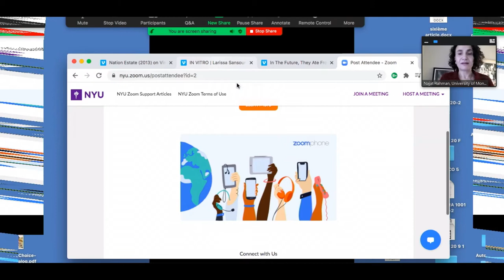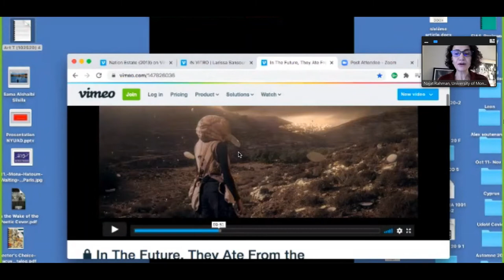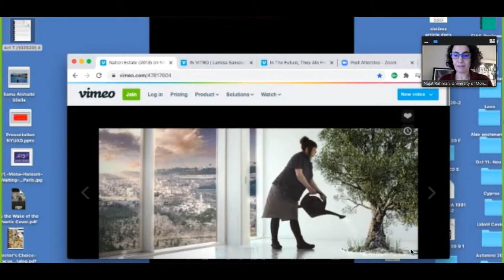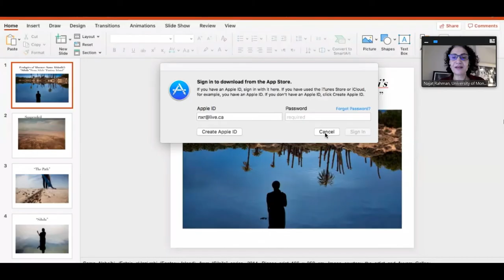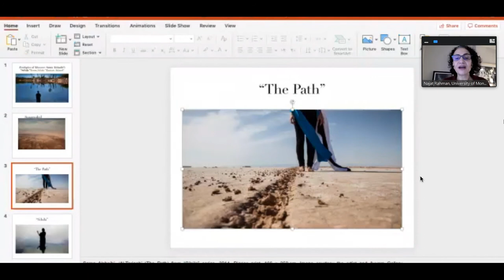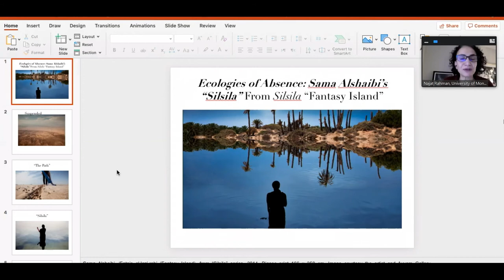Arts Future Arts Force Women Artists Envision the Future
An exciting development in international art, contemporary Middle Eastern art notably by women challenges the relationship between art and power.

Through the work of artists such as Larissa Sansour and Sama al-Shaibi, who envision alternative and distant futures, we ask: Is art an archaeology, and an architecture, of the future? Why does this art, often preoccupied with the present, appeal to fantasy? In engaging common life, is art a refuge for dissensual thought? What are we to make of its recurrent humor in the face of loss? How does it herald possibility and transformation?

Speaker
Najat Rahman, National Endowment for the Humanities Fellow at the Palestinian-American Research Center 2021; Professor of Comparative Literature, University of Montreal